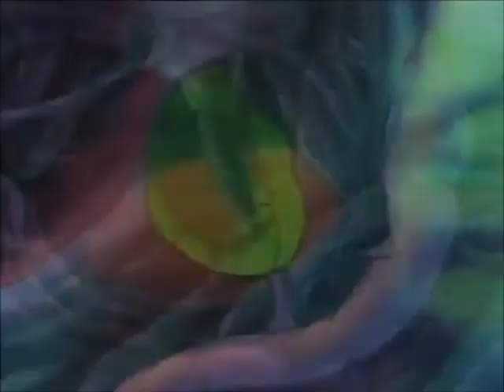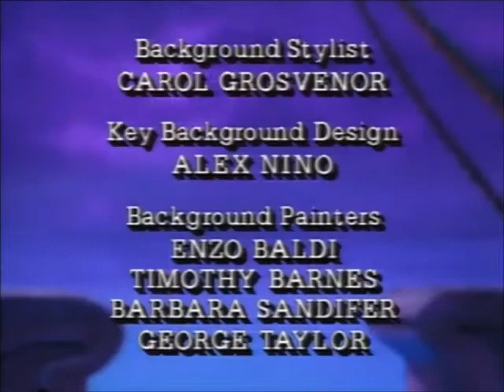Fox's Peter Pan & the Pirates [1990] S1 E13 | Slightly in Stone